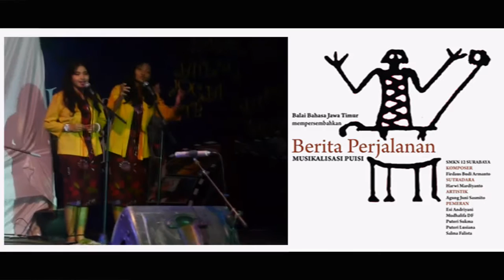Berita perjalanan - Jambore Sastra 2015 - NTT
Balai Bahasa Jawa Timur mempersembahkan
Musikalisasi Puisi "Berita Perjalanan"
SMK Negeri 12 Surabaya
Komposer Firdaus Budi Armanto
Sutradara Harwi Mardiyanto
Artistik Agung Juni Sasmito
Pemeran
Esi Adriyani
Mudhalifa DF
Puteri Sukma
Puteri LUsiana
Salma Falista